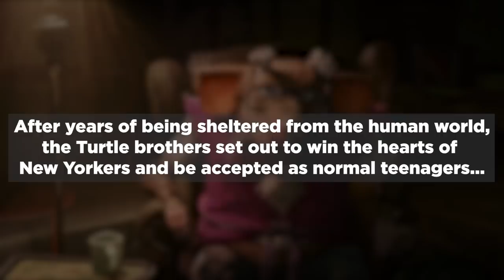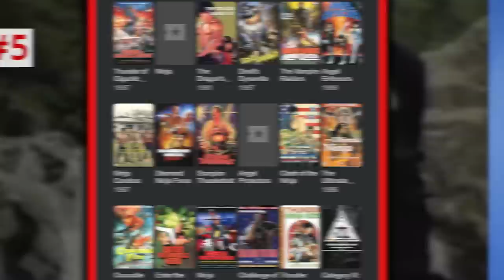TMNT: MUTANT MAYHEM TRAILER BREAKDOWN! Easter Eggs and Missable Details Explained!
The Teenage Mutant Ninja Turtles are finally back on the big screen, and they are ready to take on a whole brotherhood of mutants. Leonardo, Raphael, Michelangelo and Donatello are heroes in a halfshell in this all-new trailer that gives us our first look at Splinter and the brand-new villain Superfly (Ice Cube). Tommy Bechtold breaks down this trailer frame-by-frame to give you all the exciting details you missed, from April O’Neil’s investigation board to every mutant featured in Superfly’s crew. Grab a slice of pepperoni and marshmallow pizza and get ready to cowabunga!

Check out the recording of our live digital event available only through Friday, June 2nd. Exclusively at Moment

Comically Inclined Studios
Ladmia
LookNoHands
Karen Wang
Rick Denmon
RXJedi

Written by: Gina Ippolito // Tommy Bechtold // Brandon Barrick
Producers: Zach Huddleston & Brandon Barrick
Head of Production: John Costa
Post Production Supervisor: Riley Auskelis
Staff Editors: Drew Coombs, Joshua Steven Hurd
Editors: Aaron Carrion, Songvit Kiatpiriya
Camera Operator: Dashiell Hamingson